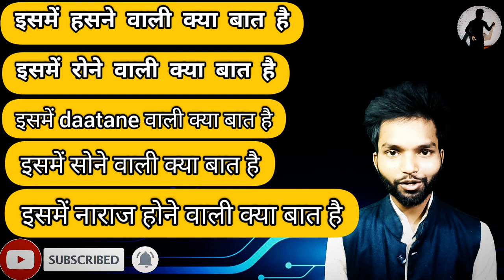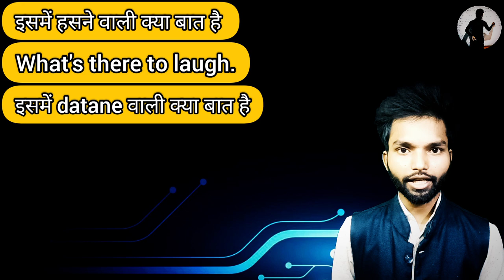advanced English structure | @thebestinstitute2019 | what's there to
✍️English_speaking
✍️public speaking